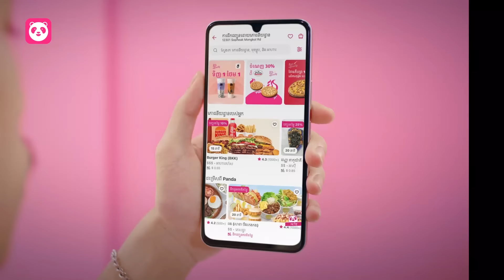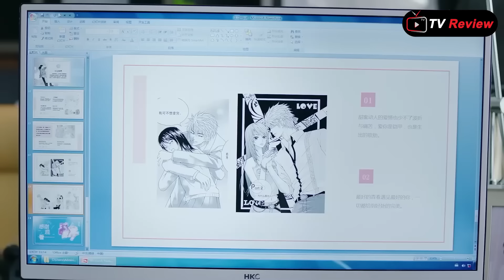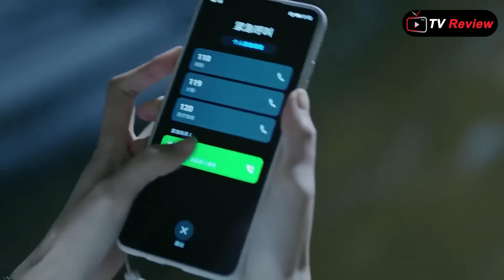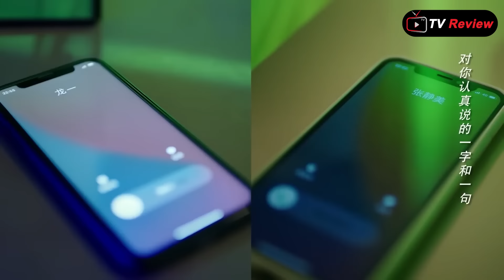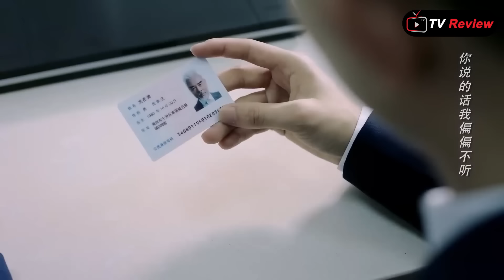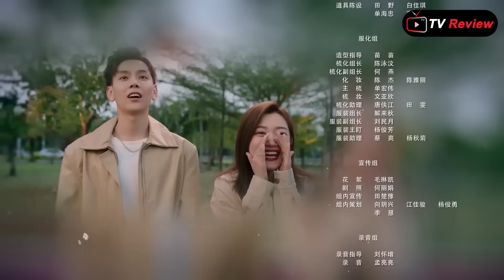សម្រាយរឿង - ស្រីឆ្នាស់ប្រុសផ្ដាច់ការ ភាគ៣៣ (បញ្ចប់) វគ្គ៣ / TV Review / Ra Sreytouch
ឧបតម្ភសម្រាប់លើកទឹកចិត្តអេតមីនតាមរយៈ